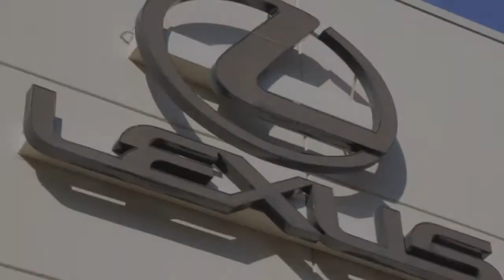Krista's Plexus Lexus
A handful of years ago, we lost everything, lived on foodstamps and were literally homeless. Our finances have now been restored and we are working hard to help others accomplish their dreams!